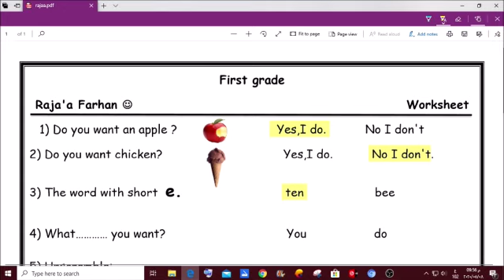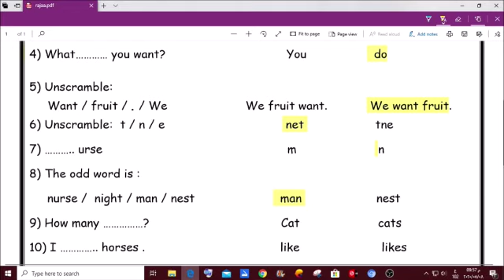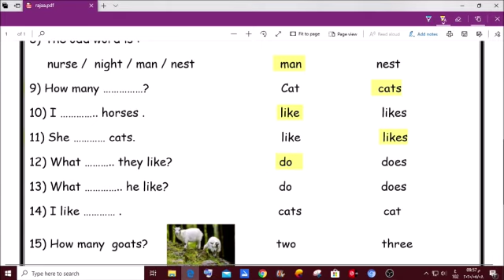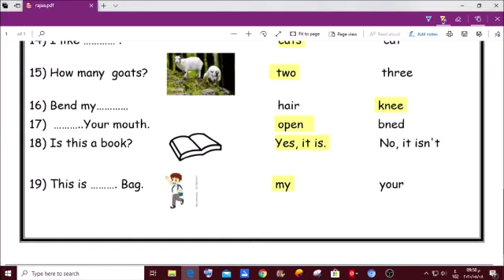1st grade /final worksheets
Video from Shatha Al Qudah